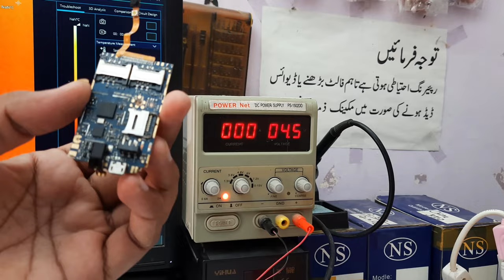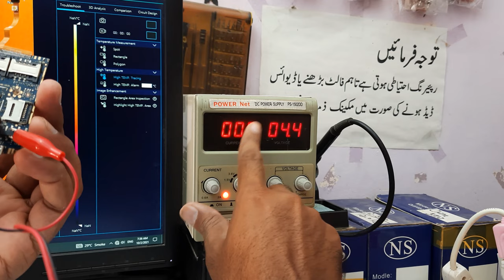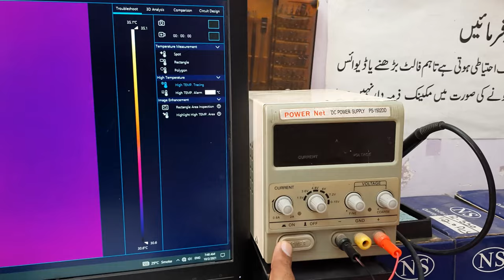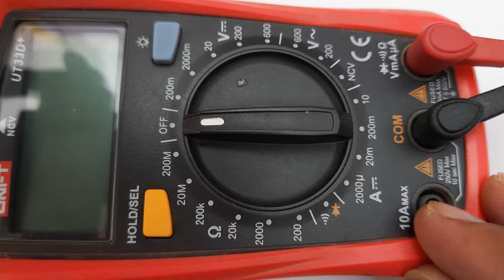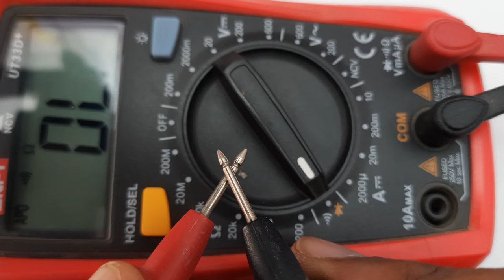How to find shortage in mobile phone board using PCBA infrared thermal analyzer camera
Welcome to Majid Goraya YouTube channel in this video we will learn How to find shortage. Shorten mobile phone solution. Shorten mobile repair. PCB thermal analyzer. PCBA thermal analyzer. Thermal camera. PCB thermal camera for repairing. How to use thermal camera. How to use infrared thermal camera to find shorten. How to find shortage in mobile phone. Dytspectrunowl thermal camera. Short mobile phone solution. Shortage in mobile phone.